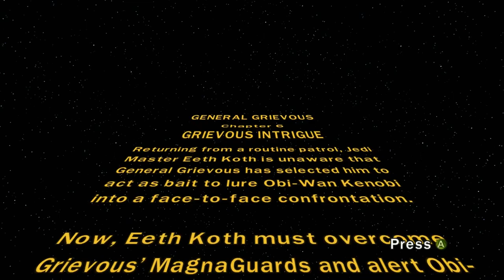Trap - Lego Star Wars III The Clone Wars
While your hopefully laughing at the silly things we do feel free to leave a comment giving us tips or just to chat, and just maybe your comment will end up making us laugh.

Inator Army Book Series: